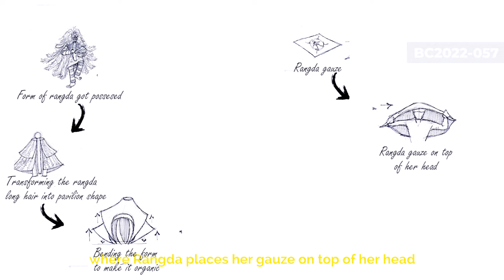KUBU SISYA | BC2022-057 NANSHA BAMBOO COMPETITION 2022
KUBU SISYA TEAM :
Lecturer :
- Antonius Karel MuktiWibowo St., Mt., Ph.D

Student :
- Jonathan Bani
- I Kadek Sumarnadika Putra
- I Made Prahastana Wira Nanda
- I Gusti Gde Satya Anggara Wiraputra
- I Komang Harry Wirya Yudha
- I Made Fery Kristanta

Bali, the island of the gods, an island that holds many traditions, cultures and arts. In Bali, art can be expressed in many ways namely through painting, singing, sculpture, wicker, and also dance. Dance in Bali is one of the performing arts that is beautifully made in the form of dynamic gestures of fingers, hands, head and eyes. In addition to being a work of art, Balinese dance is also part of the spiritual expression of the Balinese people to their gods considering that the majority of Balinese citizens are Hindus. One of the dances that is known to be mystical and glorified by the Balinese people is calonarang.
Calonarang itself aims to cleanse the evil in the world, where the good against the evil is also shown where the good is symbolized by barong and the evil is symbolized by rangda.  Rangda here represents the  manifestation of the goddess durga for fun which is caused by the presence of tapakan rangda as her stana. With gauze on his right hand symbolizes the black magic he possesses which at the beginning of the dance will be above the head of the rangda. Rangda has a dominantcolor on his clothes, namely red and white black, which in Balinese custom is termed as tridatu, red symbolizes the god brahma, white god shiva and black god wishnu who is the symbol of manefestation sang hyang widhi  in hinduism.
The basic form of this bamboo pavilion Taking the form of rangda who is dancing / having fun or fitting the possessed ( This movement is known during rangda got possessed) , from the long and bold texture of Rangda’s hair, we transform it into a shade in this bamboo pavilion, where there are 3 roofs where each roof has a different webbing that represents tridatu. the upper roof has the darkest color which represent the color of black, the middle roof represent the Red color and  the lowest roof has the brightest color which represent the color of white.
Rangda is also identical with its gauze, where rangda places her gauze on top of her head at the beginning of the show which is also applied to the shape of the upper roof of this pavilion bamboo.
The location that our team choose on this site is number 8. The reason we choose this location is because the view goes straight to the lake of nansha bird park and its strategic to place our buildings and suitable to be photo spots